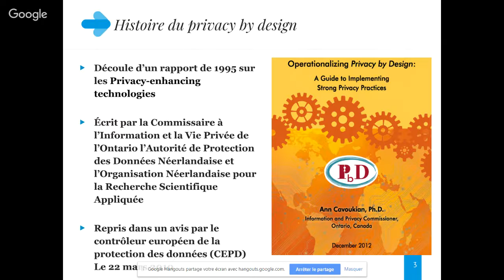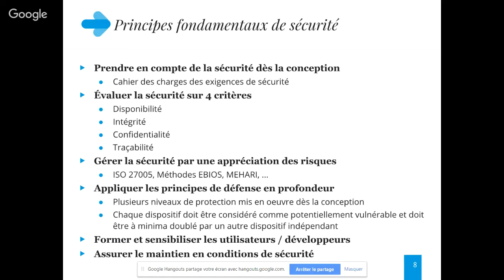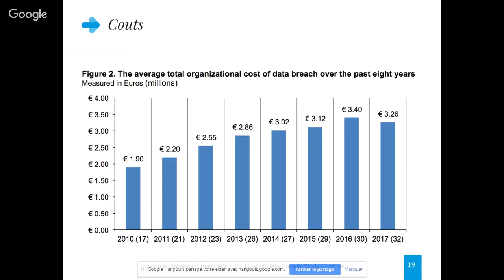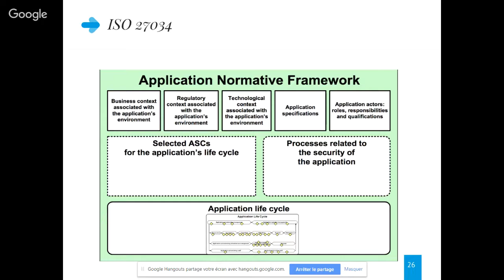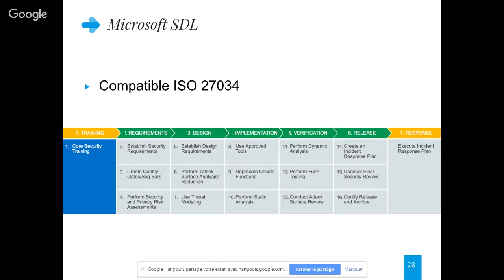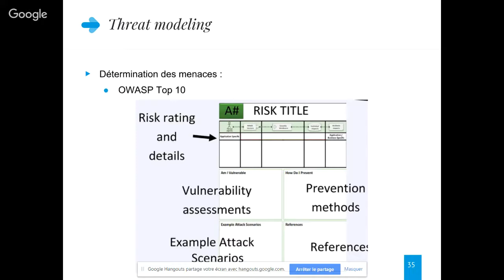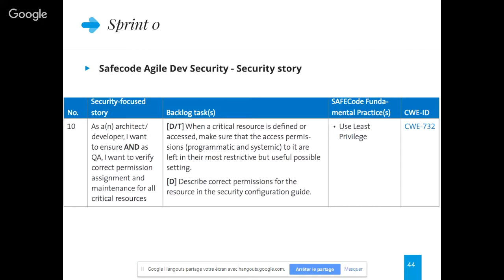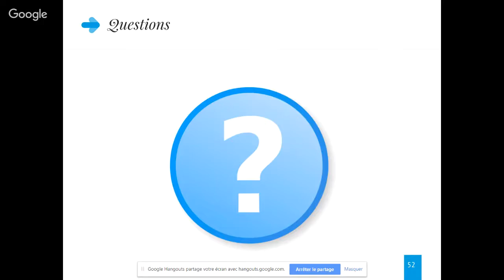Symposium #20 : Privacy by design